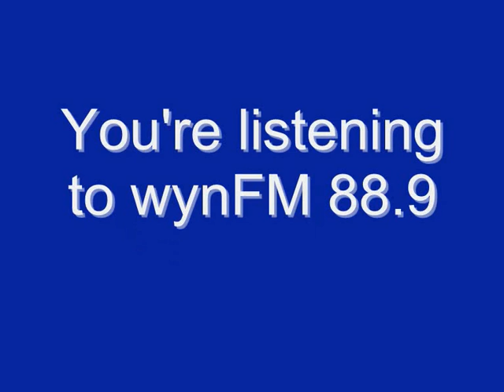Sherryl Clark Interview Part 4